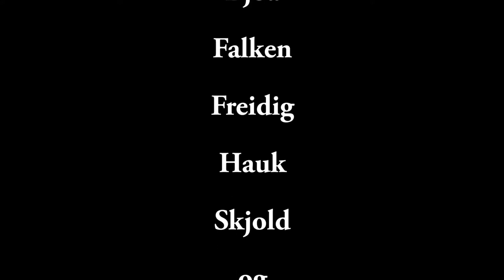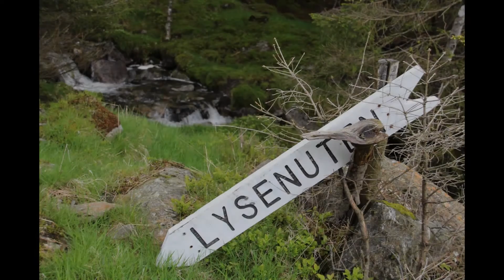4H Fylkesleir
Laget denne filmen for 4H klubbene i Vindafjord som arrangerer Fylkesleir i Vikedal i 2017.